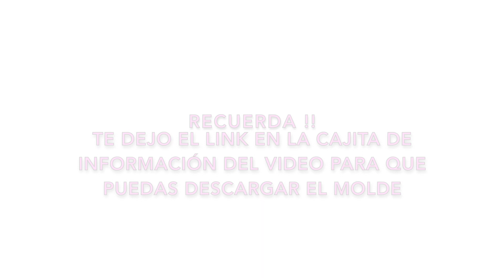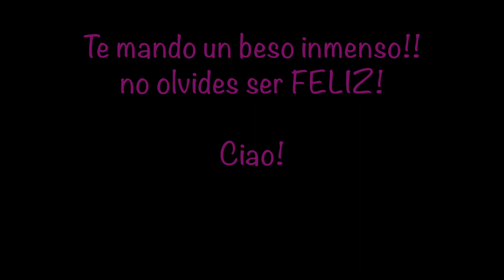🌸FLOR GIGANTE DE PAPEL | MOLDES GRATIS | HOW TO MAKE PAPER FLOWER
Hoy vamos a hacer una preciosa FLOR GIGANTE DE PAPEL  / GIANT PAPER FLOWER.
Son hermosísimas y es una excelente idea que podemos utilizar para decorar en una FIESTA DE MATRIMONIO O BODA, UNA FIESTA DE QUINCEAÑERA, UN BABYSHOWER, UNA FIESTA DE CUMPLEAÑOS, UNA DESPEDIDA DE SOLTERA, EL DORMITORIO DE NUESTROS NIÑOS, UNA FIESTA DE GRADUACIÓN, etc.

💗 Y COMPARTES mis videos!! 😉